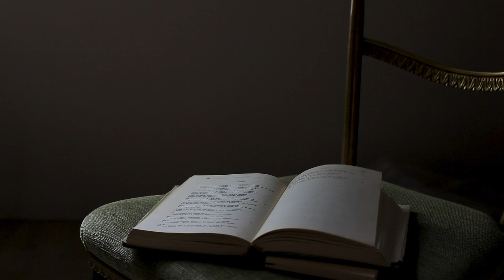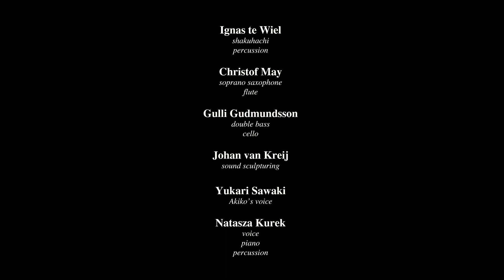Natasza Kurek "Akiko", film by Anna Glinka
Japanese Tanka poetry of Yosano Akiko in compsitions of jazz vocalist Natasza Kurek